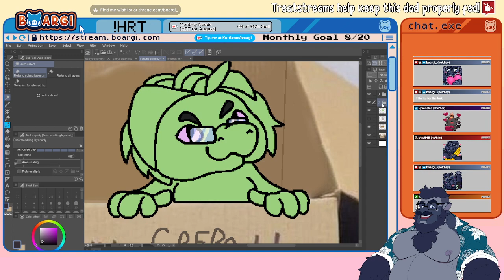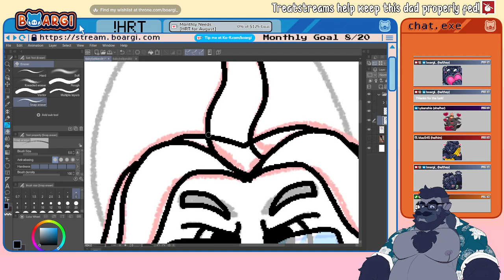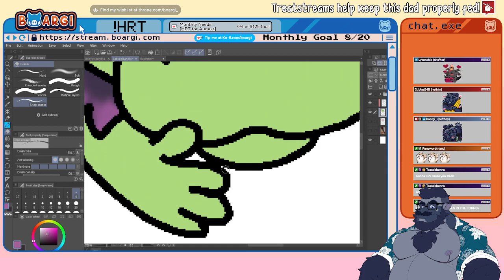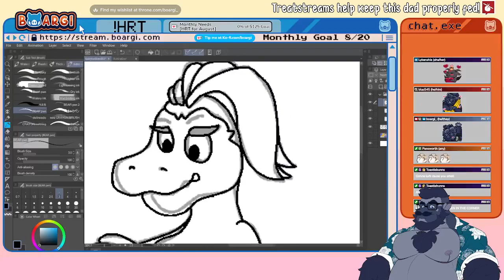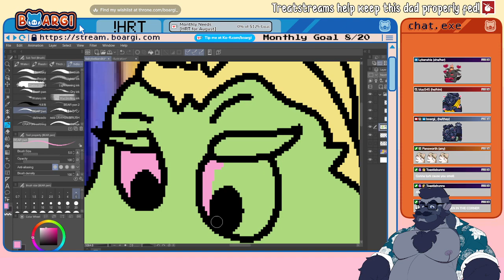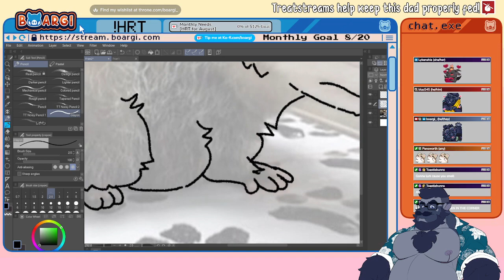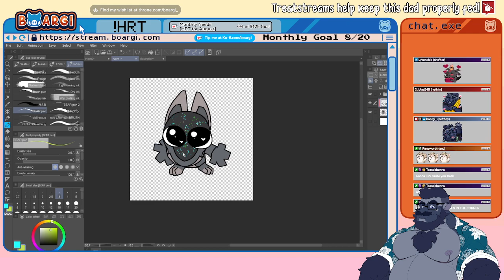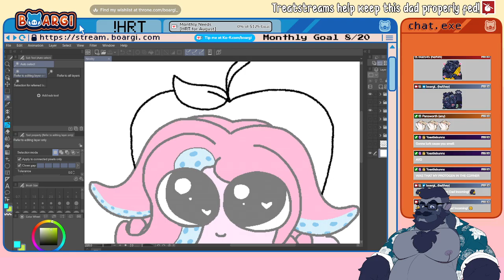[18+] [Transmasc] !HRT | Art Commissions + Art Fight | !streamloots | !Throne